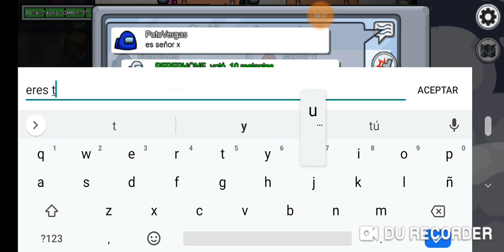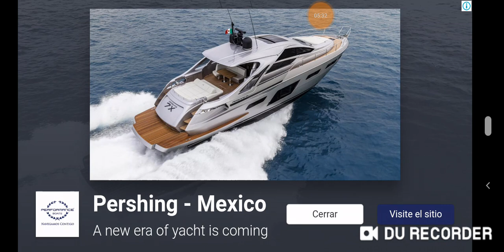me humillan siendo el impostor XD